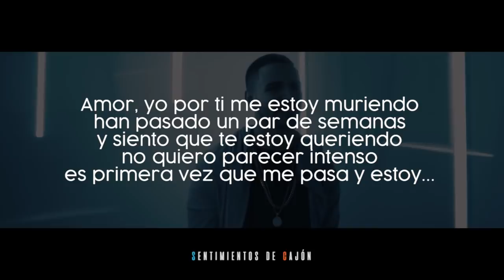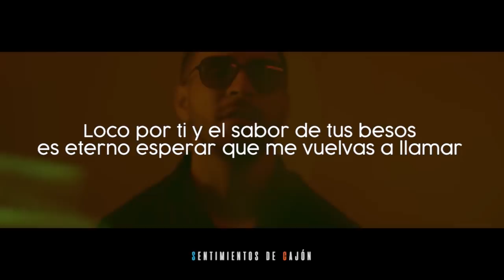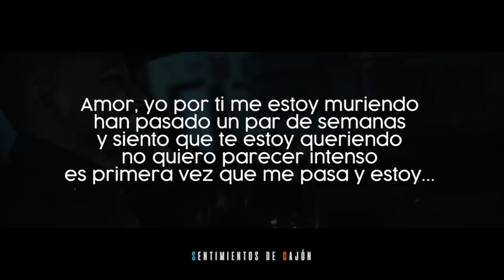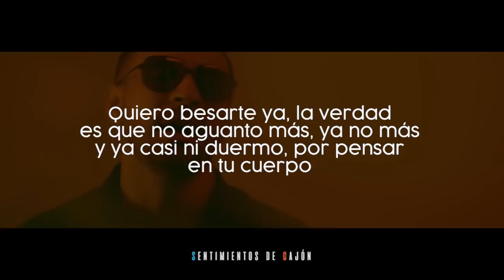Loco Por Ti (Video Lyrics) - Pipe Calderón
LEER DESCRIPCIÓN

(Dejen mensajes con sus peticiones)

Si quieren dedicar una canción, me pueden decir el nombre, el artista que la interpreta para quien es y de parte de quien y con gusto les hago la letra con la respectiva dedicatoria.

COSAS A TENER EN CUENTA:

*Nombres claros

*Especificar si la quieren con el videoclip o imágenes

*No repetir canciones que ya estén en el canal (a excepción que sea con un cover te tú elección)